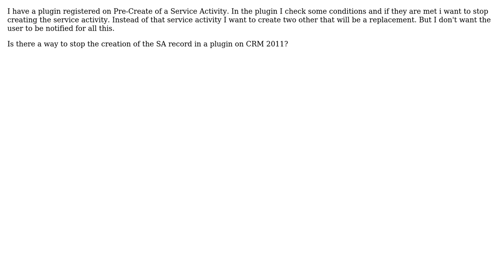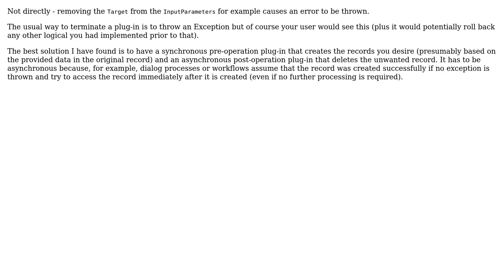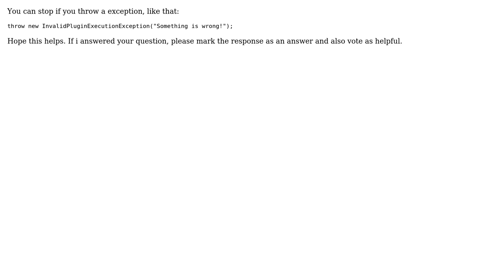Prevent create in plugin (3 Solutions!!)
Prevent create in plugin

With thanks & praise to God, and with thanks to the many people who have made this project possible! | Content (except music & images) licensed under CC BY-SA | Music | Images & others | With thanks to user Peter Majeed user Pedro Azevedo user Mite user Greg Owens and the Stack Exchange Network Trademarks are property of their respective owners. You are responsible for your own actions.